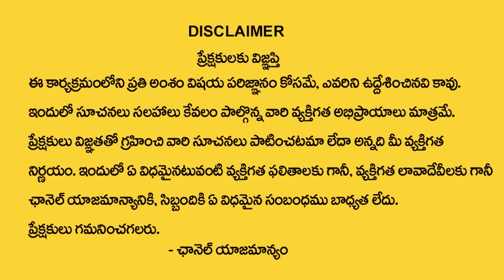Danturi Pandarinath : మంగళవారం ఈ చిన్నపరిహారం చేసారంటే మీ అప్పులన్నీ ? | Danturi Vastu | My Destiny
Watch : Danturi Pandarinath : మంగళవారం ఈ చిన్నపరిహారం చేసారంటే మీ అప్పులన్నీ ? | Danturi Vastu | My Destiny